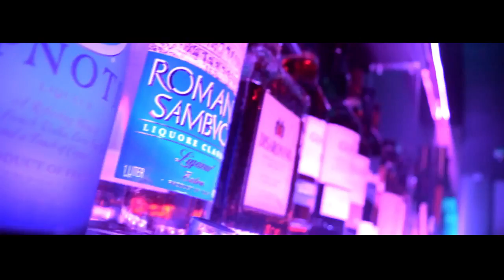El Youtuber De La Música Cubana - Puro Habano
MUCHAS GRACIAS!!! Tu visita a este video me llena de alegría y ganas de seguir creando contenido, si te gustó presiona "Me Gusta", compartelo en las redes y recuerda SUSCRIBIRTE para estar al tanto de cada video nuevo.